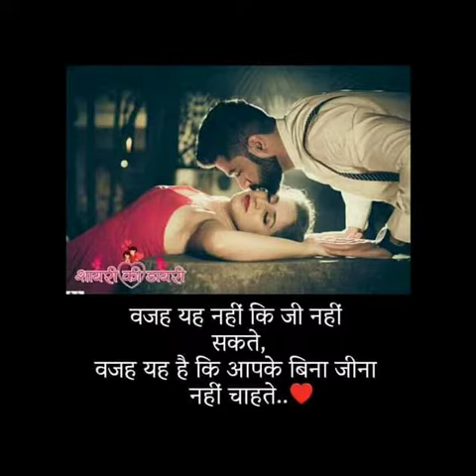Anoop Singh banana to Nathu Singh Rajput Banna